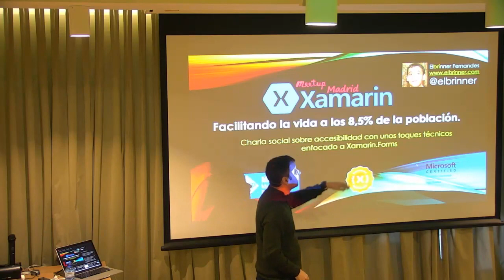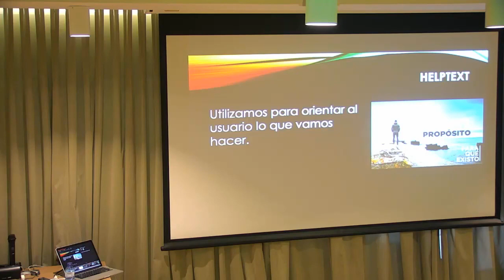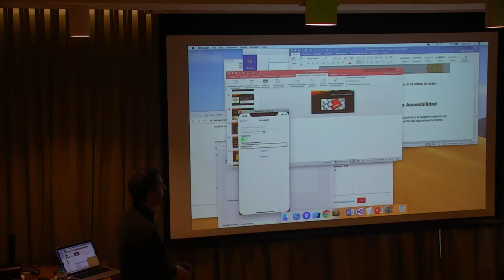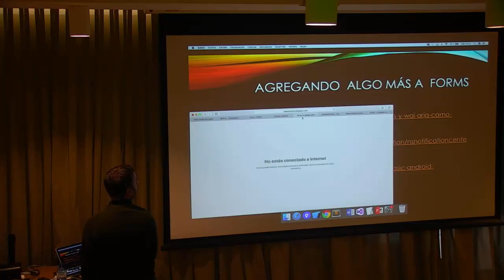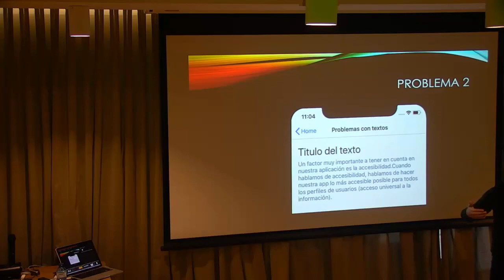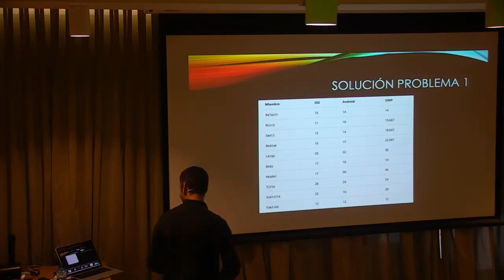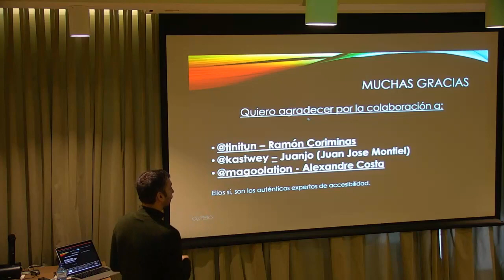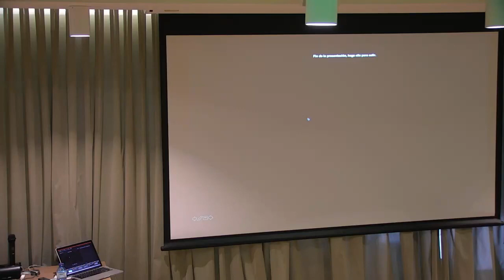Monkey Conf 2019 - Accesibilidad con Xamarin Forms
En está charla hablaré sobre lo que tenemos que tener en cuenta para que nuestra aplicación llegue a todos, además de cumplir la normativa EN 301 549 de Usabilidad y Accesibilidad.

Al final, veremos como implementar con ejemplos reales usando Xamarin.Forms.